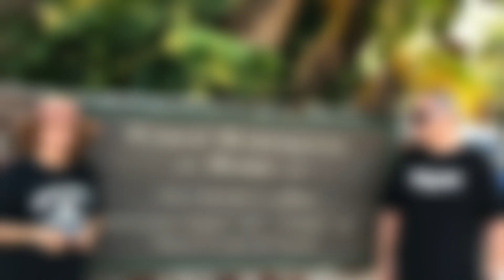Matyinkovci 50 | Key West Trip - Videomedailon